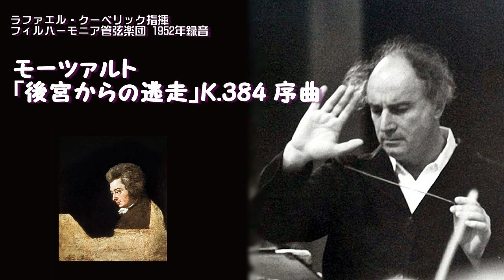モーツァルト:「後宮からの逃走」K.384 序曲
ラファエル・クーベリック指揮 フィルハーモニア管弦楽団 1952年録音